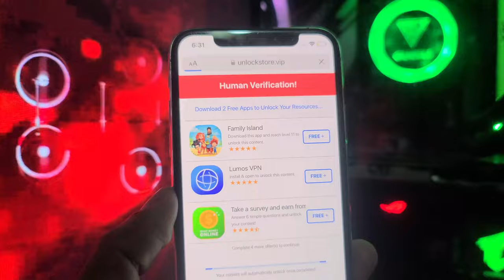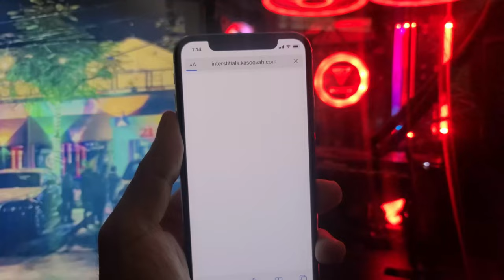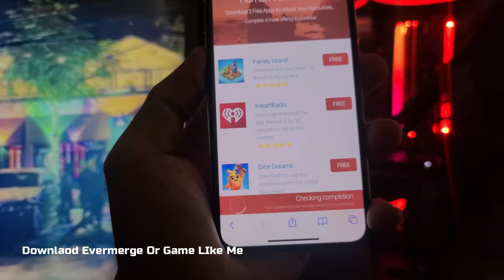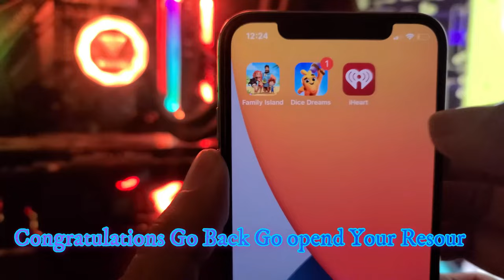Poppo Live Hack - PoppoLive App Free Coins 2024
Hi guys, today I discovered a new way to get free coins in Poppo app, the method is super simple and easy, just follow each step carefully and you got your coins instantly. It works on android & ios too.
If you have any question just ask me in the comment section, I will help to you guys!